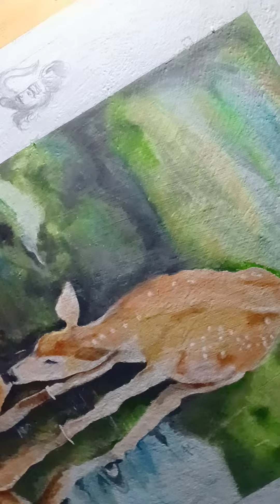ఈ వీడియోలో జింకకు ఏమైంది||end వరకు చూడండి